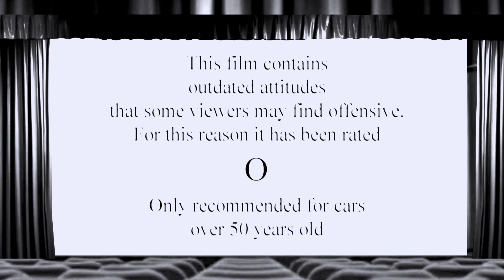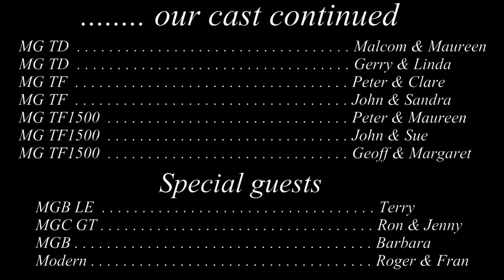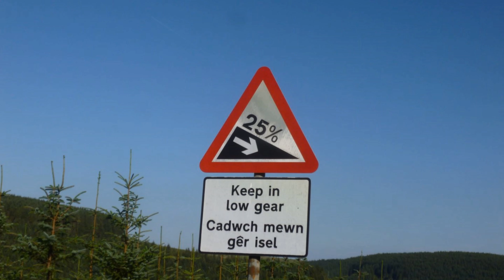Llandrindod Wells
MG T Types on their Autumn Tour of Mid Wales. Organised by Totally-T Type II.

Another Ming the Merciless Production.